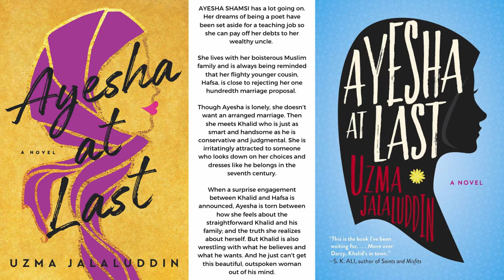By The Pen Episode 9- Uzma Jalaluddin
Uzma Jalaluddin is an author of two fiction books and counting in the rom com genre:
Ayesha At Last:

Hana Khan Carries On:

Photo credits: For US cover of Ayesha At Last (yellow cover): Berkley Books. For blue Canadian cover of Ayesha At Last: HarperCollins Canada. For yellow UK cover of Hana Khan Carries On: Atlantic Books, and for blue US/Canada cover of Hana Khan Carries On: Berkley Books.